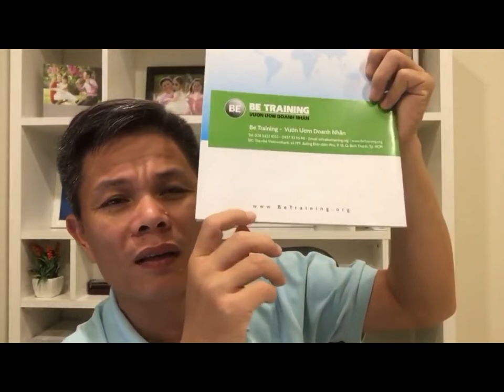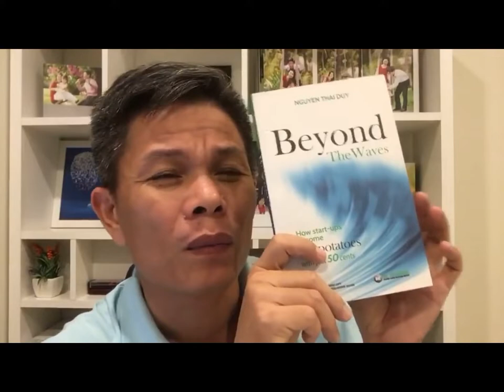Luôn Tử Tế Ngay Cả Khi Gặp Nghịch Cảnh - Bài 370